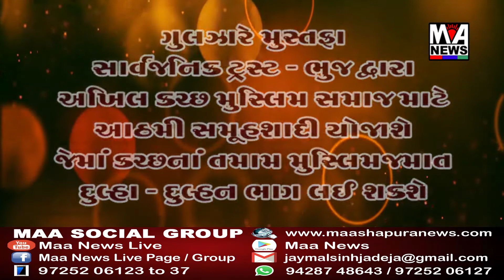ભારતના વડાપ્રધાન દ્વારા સ્વચ્છ ભારત અંતર્ગત 150 BN BSF ખાવડા ખાતે સ્વચ્છતા અભિયાન હાથ ધરાયું.